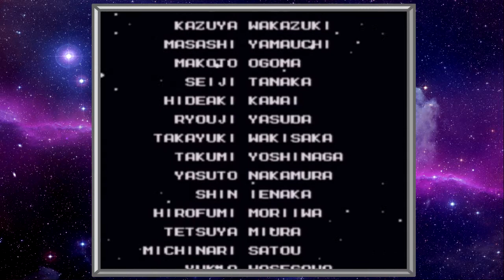Game Mavericks: Mega Man 2 Episode 5- Finale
It's the explosive balls-to-the-wall finale of the Mega Man 2 series! Join the Mavericks, and guest Jhon Pigglewiggle as we traverse the cavernous depths of Wily's Skull Fortress, wage through diarrhea water, count to three, and face off with the extraterrestrial menace behind the needless destructurion. and watch the credits roll.